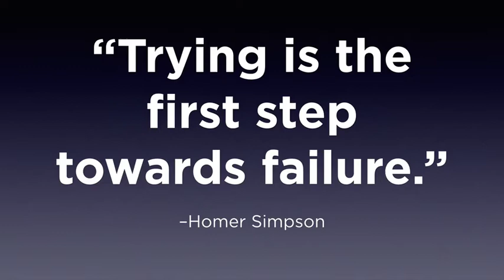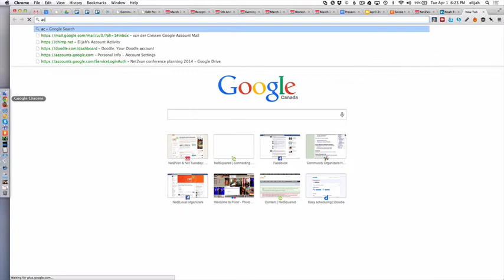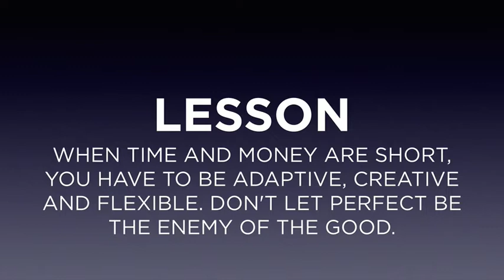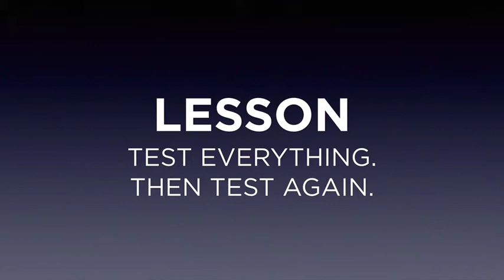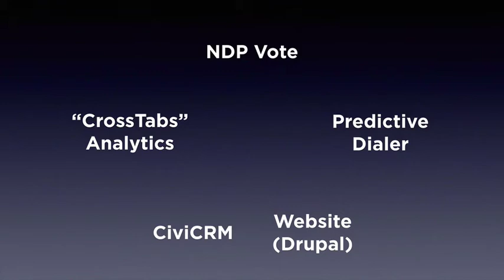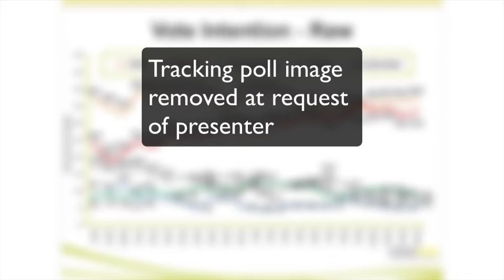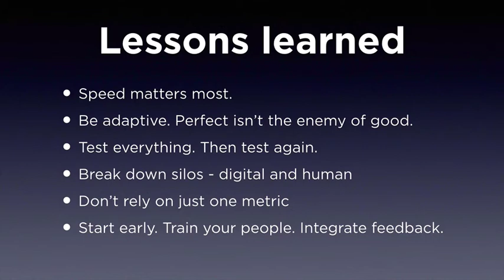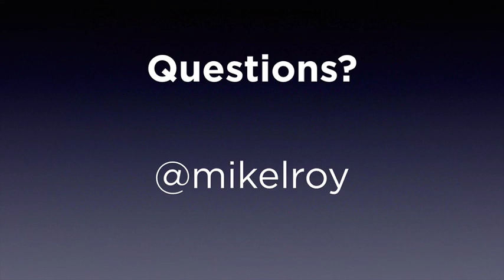Learning from a loss -- digital lessons from the 2013 BC NDP Election campaign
It's often said that we can learn more from failure than success. We'll be taking a look at the BC NDP 2013 election digital strategy, talking about successful tactics and tools, and the lessons we learned. Despite the failure of the campaign, the digital effort -- online engagement, fundraising, and outreach -- broke new ground in many areas.

PRESENTER
Michael Roy is the Director of Communications at the BC NDP. He oversees the party's digital outreach and paid media, and had the pleasure of working with a talented team during the last campaign.